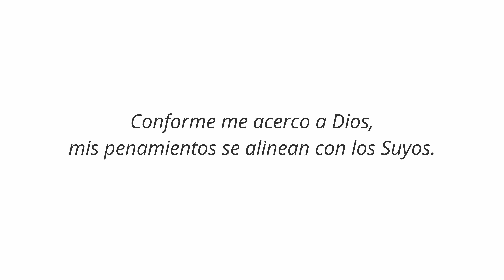Ven Sígueme | 2 Samuel - 1 Reyes 11 | Antiguo Testamento | TEE 130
Ven Sígueme | 2 Samuel - 1 Reyes 11 | “Será afirmado tu reino para siempre”
Junio 20-26 | Antiguo Testamento | Tesoros en las Escrituras 130

Esta semana aprendemos sobre la vida de David y Salomón, dos reyes de Israel que dejaron su huella en las Escrituras. ¿Qué hizo grandes a estos reyes? ¿Qué los hizo caer o perder su rumbo? ¿Qué lecciones quedan para nosotros de sus vidas? Esperamos que disfrutes de este capítulo y te ayude a medida que buscas aprender y entender estos pasajes de las Escrituras.

CONTENIDO
00:00:00 - Bienvenida
00:01:57 - Una corrección: Josué 1:4
00:04:55 - 2 Samuel: Resumen
00:06:06 - 2 Sam 1-4 – El acenso de David
00:15:19 - 2 Sam 5-10 – Años de prosperidad
00:24:57 - 2 Sam 11-14 – Problemas familiares
00:37:27 - 2 Sam 15-19 – Problemas políticos
00:51:26 - 2 Sam 20-24 – Otros desafíos
01:01:38 - 2 Sam 7: 1-3 – Revelación o mis ideas
01:13:14 - 2 Sam 2:4 – Honrar lo bueno
01:25:24 - 2 Sam 11 – Los errores de David
01:45:30 - 2 Sam 14: 32-33 – Volver a tu Señor
01:55:12 - 1 Rey 1-4 – Se establese rey sabio
02:05:45 - 1 Rey 5-9 – Se edifica el Templo
02:07:17 - 1 Rey 9-11 – El final de Salomón
02:16:18 - 1 Rey 3:8, 6:1 – Las promesas de Dios
02:21:35 - 1 Rey 8:61 – Un corazón perfecto

📚📚📚 FUENTES 📚📚📚

📚 – Con el tiempo tus pensamientos se alinean con el Espíritu
Memorias de lo que enseñó Lynn G Robinns el 18 de febrero de 2018 en un devocional JAS en Guadalajara, México.

📚 – Con el tiempo tu obra se alinea con Su obra
Dieter F Uchtforf, De todo corazón, Conferencia general de abril de 2022

📚 – Palabras de Bruce R McConkie
Bruce R McConkie, El poder purificador de Getsemaní, Conferencia general de abril de 1985